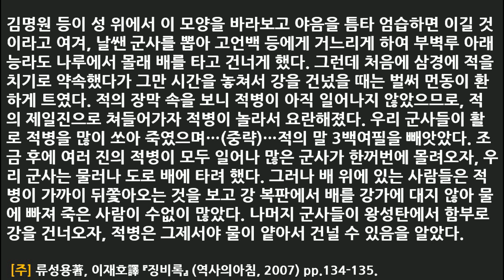[병법사] 제48부 : 왕성탄을 사수하라(임진왜란)